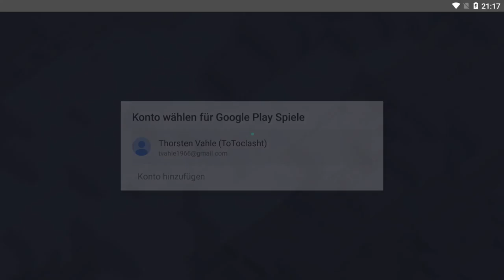TAG / NACHT ACTION | Let´s Play COC | [German Deutsch]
Angriffe im Tag und Nachtdoirf. Hoffe es gefällt euch auch ohne CK AGS.

Titel des Videos: TAG / NACHT ACTION